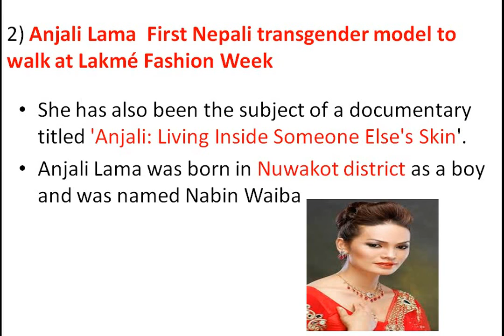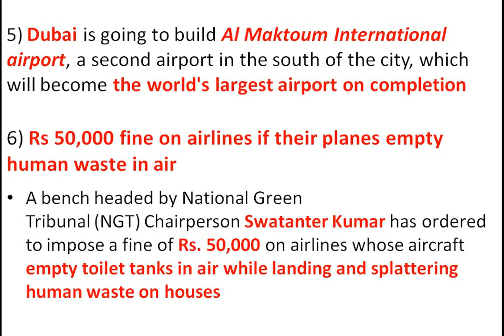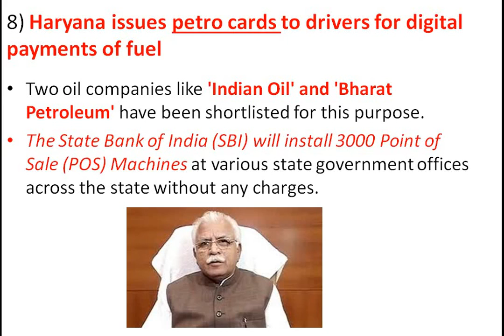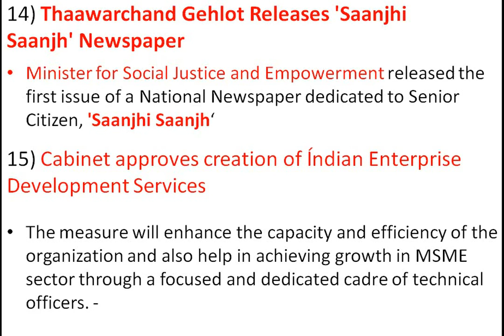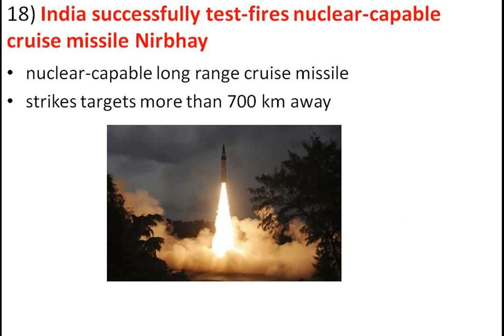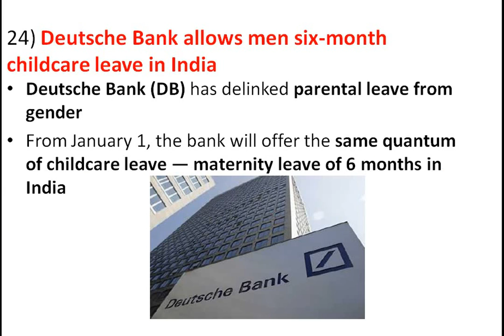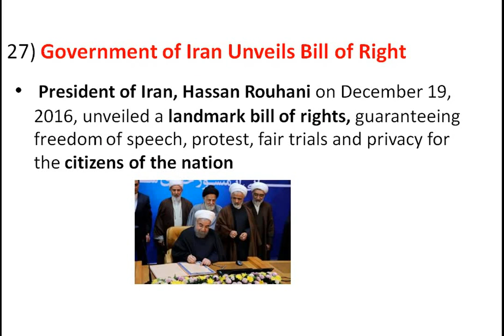21 December 2016, Daily Important Current Affairs for IBPS, SBI, PO CLERK, BANK EXAMS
IBPS clerk mains Very Important current affair for govt job exams, IBPS PO, IBPS Clerk , SSC nd all other government exams